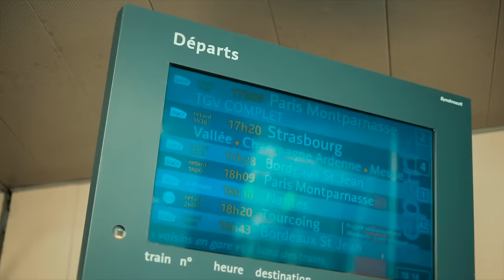YoungBoss-Ku Ja (official vidéo)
Artiste:Youngboss
Titre:Ku Ja
Record & mix by Gillio

Snap:Youngboss

WLT PROD
Contact Management & booking